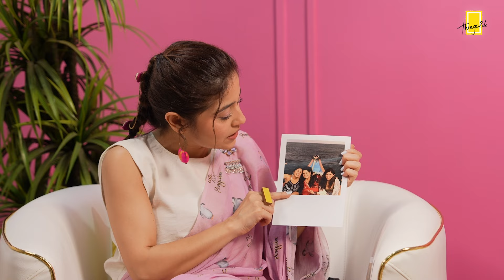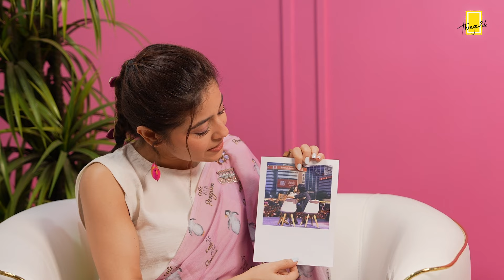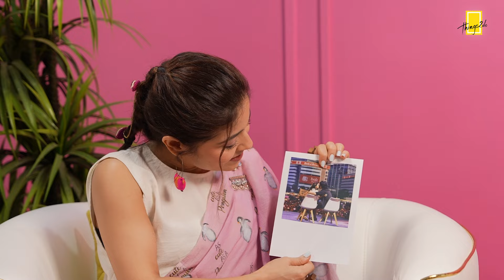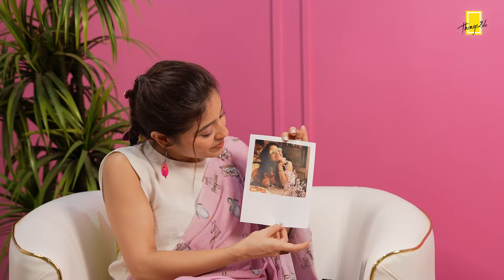Good Vibes with Shweta Tripathi Sharma | Ep 12 | Mirzapur 3 | Life in Delhi vs Mumbai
Our next guest has captivating 'Kaali Kaali Ankhein' and talent that is truly 'Made in Heaven'. Please welcome none other than everyone's favorite Golu from 'Mirzapur', Shweta Tripathi Sharma!

Shweta is an epitome of enthusiasm, which clearly shines through all her performances. She is one of those actresses known for delivering impactful and blockbuster performances.

Join us as we welcome her to our show, Good Vibes, with Things2do, where she speaks about her co-stars, her favorites, and shares her overall life experiences.

Time Codes

1:02 Intro
1:17 Good Vibes
2:17 story behind her username
3:17 Talks about Mirzapur S3
3:58 People that give her good vibes
5:11 Mirzapur's Cast
6:22 preparation for 'Golu'
8:04 Thoughts while playing 'Golu'
8:55 Backstory behind a picture
10:27 chooses from mirzapur cast
12:38 Places that give Good Vibes
13:34 Best city to shoot in India
14:30 Talks about Delhi Food
16:15 Talks about her school DPS
17:29 Backstory behind a picture
18:30 Talks about Andaman & Nicobar
19:47 Getting married in Goa
20:58 Shooting Mirzapur on the streets
21:57 Setting the mood for good vibes
23:14 Favourite Show/Movie
23:47 Party Songs
24:25 Backstory behind a picture
25:20 Activities for good vibes
27:07 Her Weekend Plans
28:02 Backstory behind a picture
28:38 Her thoughts on Drinking
29:40 Most Adventurous thing
30:29 One thing yet to do
31:40 Outro

Watch Our Tried and Tested Episodes